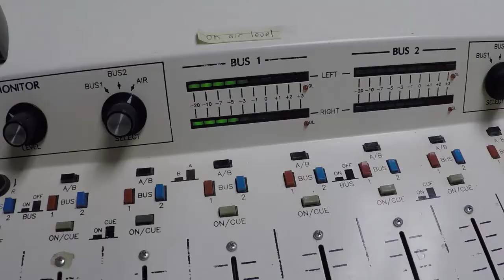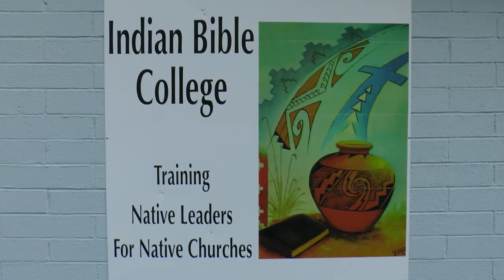Wolf's Story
Wilford's story of hope for the nations.